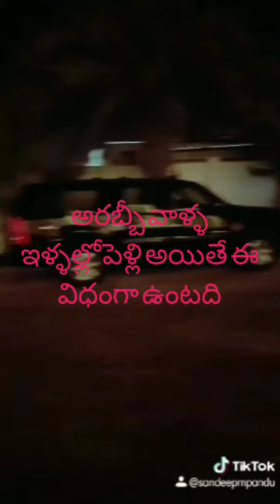పెళ్లి ఇల్లు ఇలా ఉంటాది#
కువైట్ కువైట్